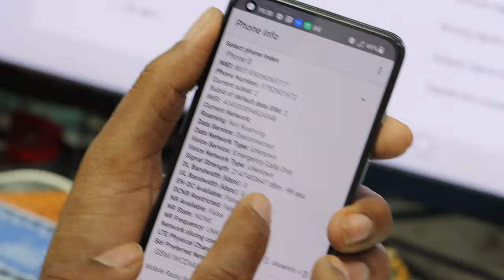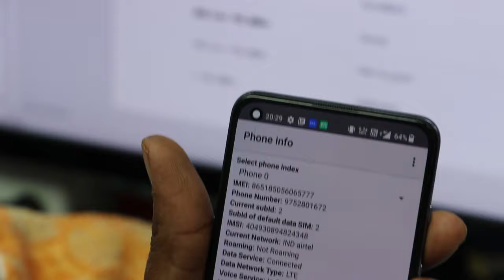What is dbm in Network & How to Check it ?